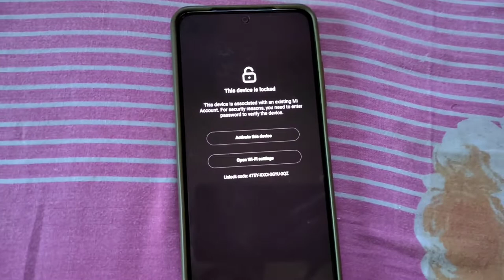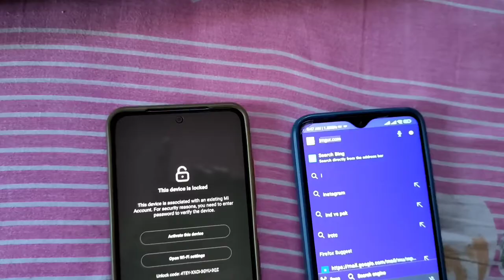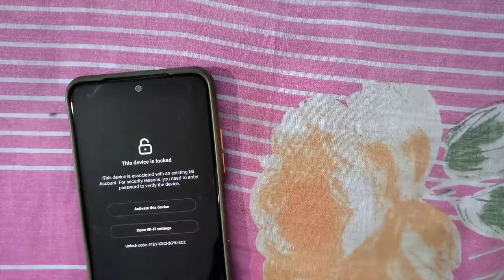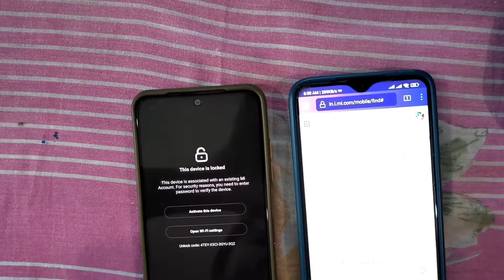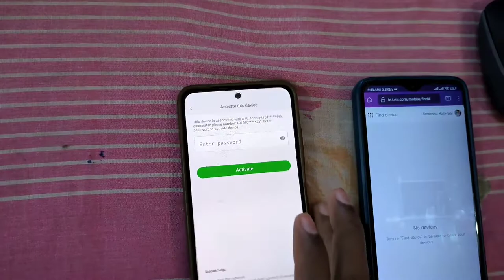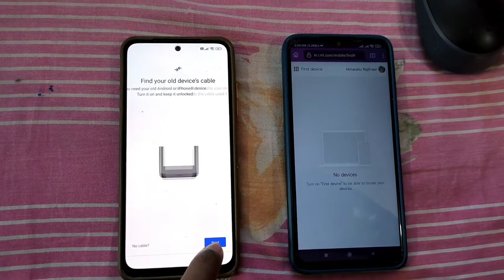Redmi FRP Lock || Mi FRP Lock || All Sign in Problem Solved || Faltu 2.0